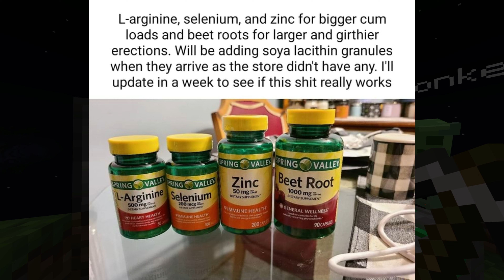Barely Legal Minecraft one block. GONE SEXUAL